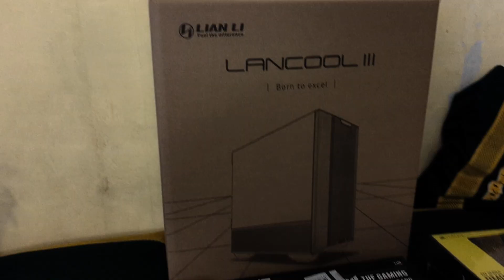Check Out My Newly Built PC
Parts Below:
Motherboard- ASUS Z690-PLUS TUF Gaming WiFi DDR4 Intel LGA 1700 ATX

Ram- CORSAIR VENGEANCE RGB PRO 32GB (2x16GB) DDR4 3600

PSU- CORSAIR RM Series (2021), RM850, 850 Watt, 80 Plus Gold Certified, Fully Modular Power Supply

CPU Cooler- CORSAIR iCUE H150i ELITE LCD Display Liquid CPU Cooler

SSD- WD_BLACK 1TB SN770 NVMe Internal Gaming SSD Solid State Drive

SSD- WD_BLACK 500GB SN770 NVMe Internal Gaming SSD Solid State Drive

Case- Lian Li LANCOOL III RGB Tempered Glass ATX Mid-Tower Computer Case - Black

A big thanks to @RIT3xHIT3  he helped me get it done much love bro